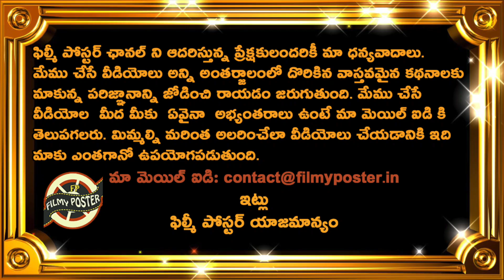VVS Laxman Sensational Comments On Virat Kohli Batting In New Zealand 1st Test||NZ vs IND 1st Test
VVS Laxman Sensational Comments On Virat Kohli Batting In New Zealand 1st Test|NZ vs IND 1st Test|Filmy Poster